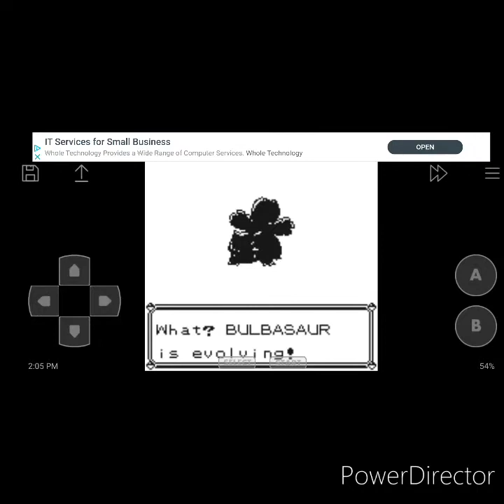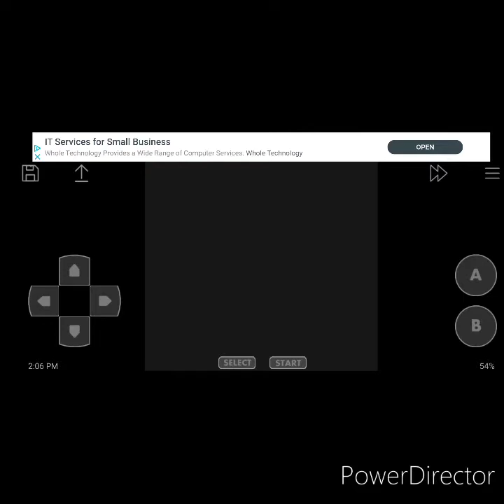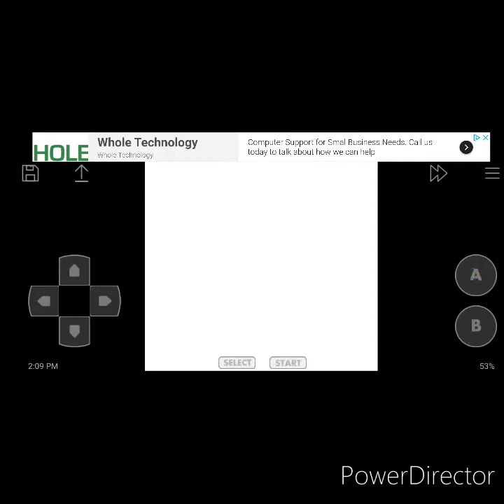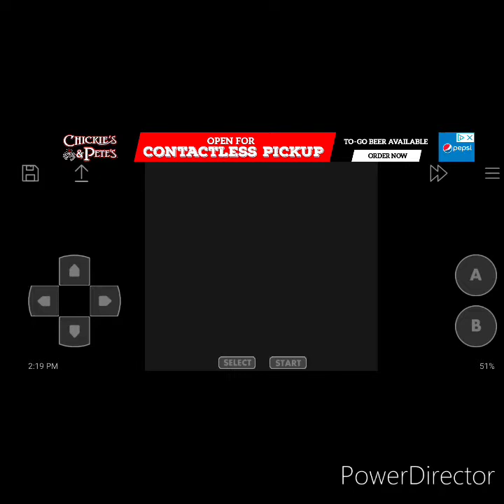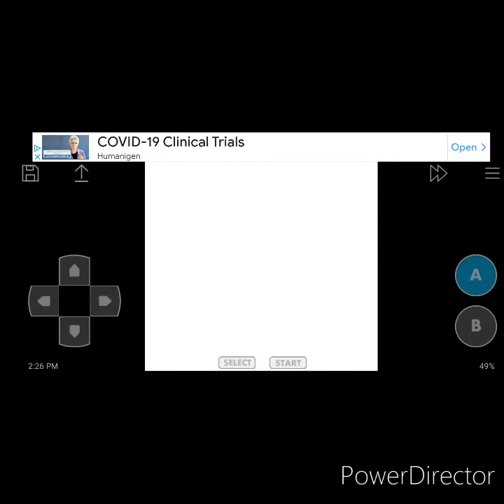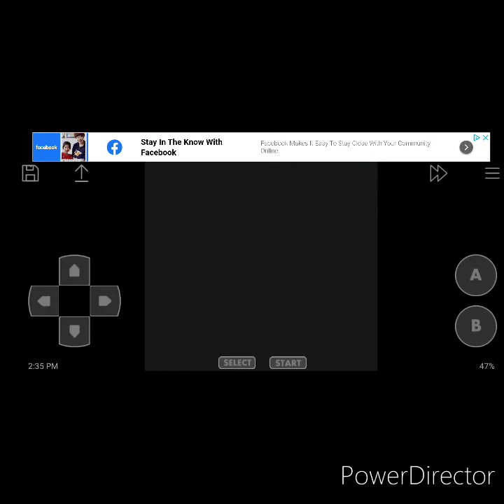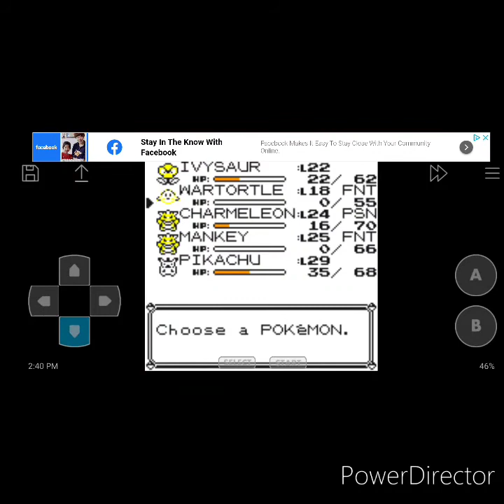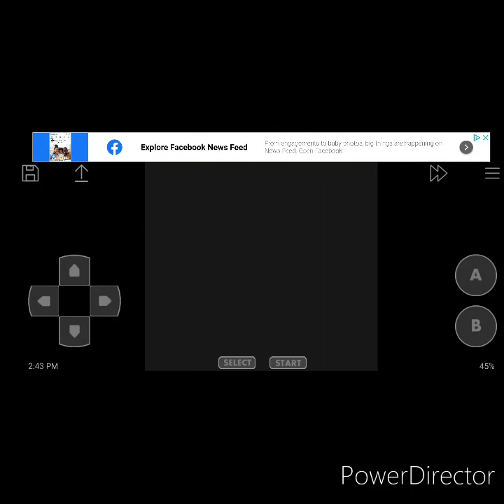THE STRUGGLES RESUME IN THE DARK | Pokemon Yellow(Part 4)